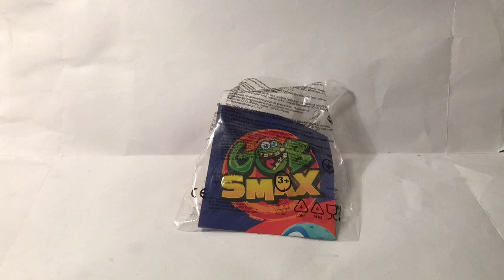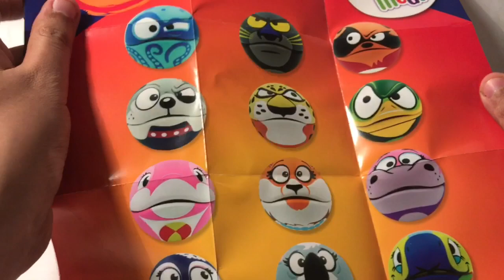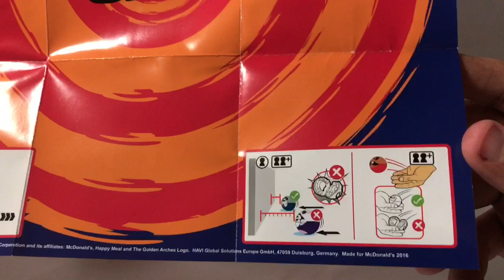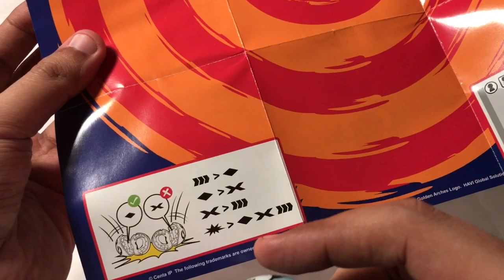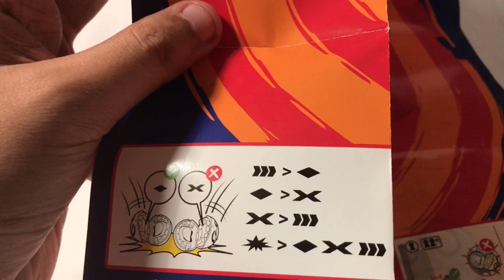GobsMax comment ouvrir le GobsMax jouet happy meal mcdo décembre 2016 panda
Comment ouvrir le jouet GobsMax offerts dans le happy meal de McDonalds pendant le mois de décembre 2016
Le GobsMax de la semaine est le panda
Le personnage GobsMax permet de jouer de différentes manières
Chacun jette son GobsMax près du mur et celui qui sera le plus proche du mur avec la bouche du GobsMax ouverte aura gagné (la variante GobsMax bouche fermée est possible aussi)
Autre possibilité est de taper chaque GobsMax l'un contre l'autre sous forme de Pierre feuille ciseaux ✂️
Le gagnant étant celui ayant le GobsMax ayant le symbole gagnant :Losange plus grand que triple fleche (exemple de battle GobsMax)
Le GobsMax panda 🐼 est le jouet mcdo de la semaine dans la série des GobsMax offerts dans le happy meal
Retrouvez la liste des GobsMax testée à la fin de la vidéo